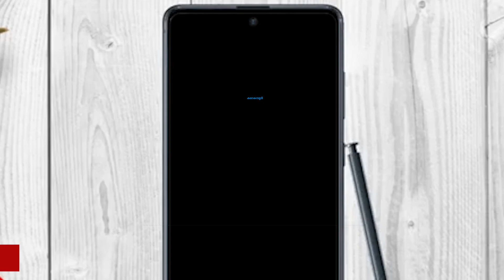അന്വേഷണ പുരോഗതി റിപ്പോർട്ട് കോടതിയിൽ;പകർപ്പ് വേണമെന്ന് ദിലീപ് Actor Dileep Kerala High Court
അന്വേഷണ പുരോഗതി റിപ്പോർട്ട് കോടതിയിൽ;പകർപ്പ് വേണമെന്ന് ദിലീപ് Dileep asks for progess report of case
നടന്‍ ദിലീപ്  പ്രതിയായ നടീ ആക്രമണക്കെസിലെ  തുടർ അന്വേഷണ  പുരോഗതി റിപ്പോർട്ട്  പ്രത്യേക അന്വേഷണ സംഘം  വിചാരണ കോടതിയിൽ സമർപ്പിച്ചു.  അന്വഷണ റിപ്പോര്‍ട്ട് ഇന്ന് കൈമാറണമെന്നായിരുന്നു വിചാരണ കോടതിയുടെ നിർദ്ദേശം. എന്നാല്‍ അന്വേഷണം തുടരുകയാണെന്ന് അറിയിച്ച പ്രോസിക്യൂഷൻ പുരോഗതി റിപ്പോര്‍ട്ടാണ് കോടതിക്ക് കൈമാറിയത്.